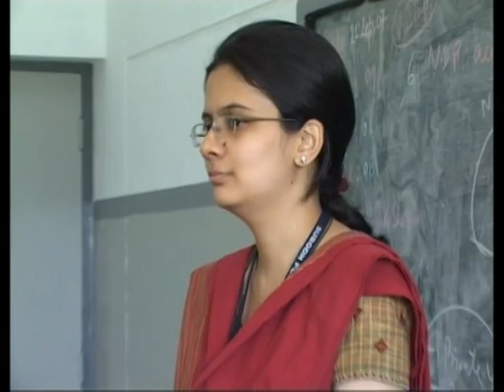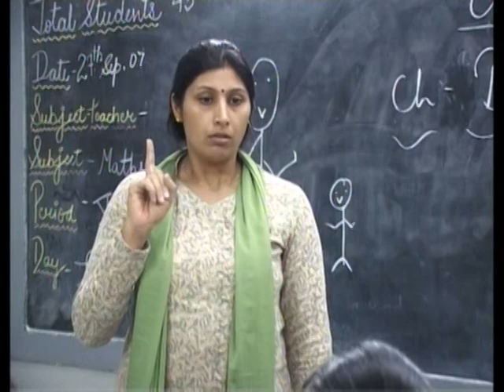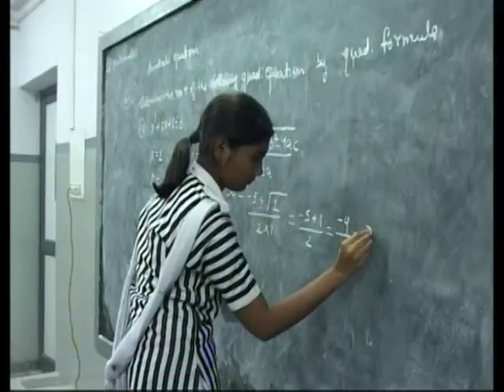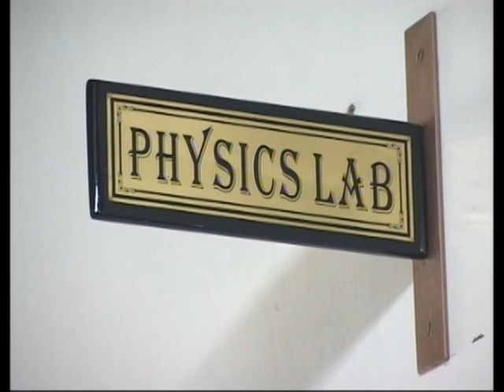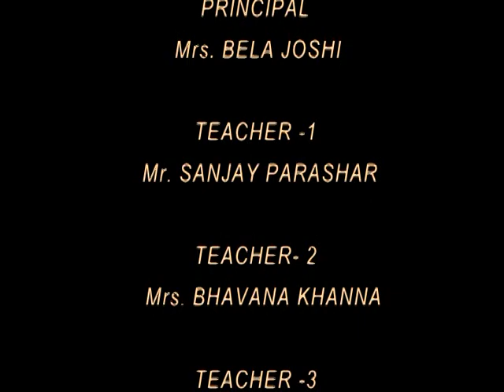Subodh Public School,Ram Bagh,Jaipur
'Bindiya Chemkegi' movie made by our school students.( 2nd half )